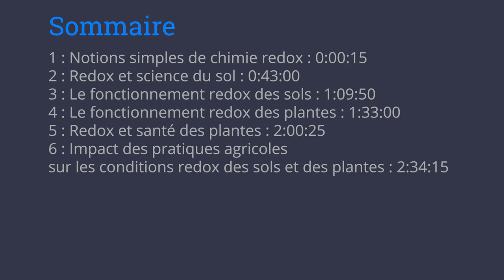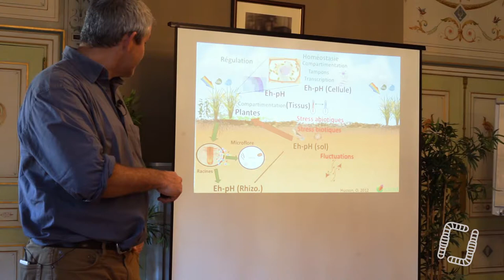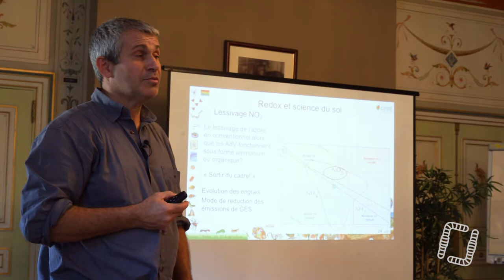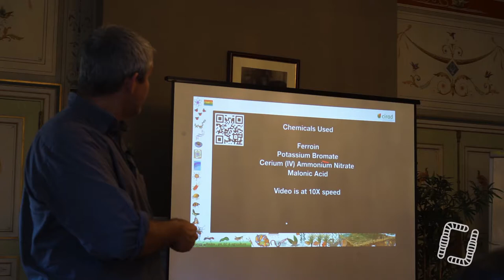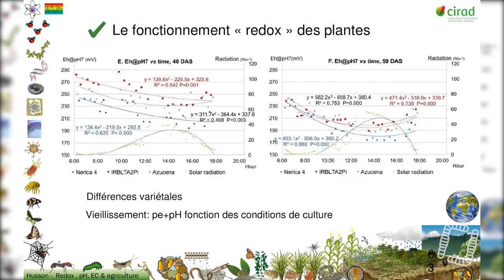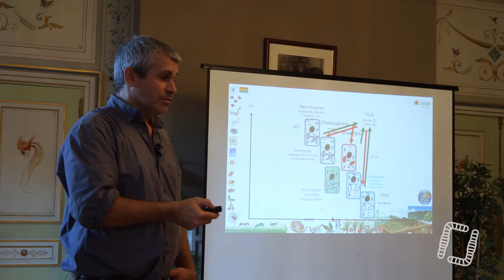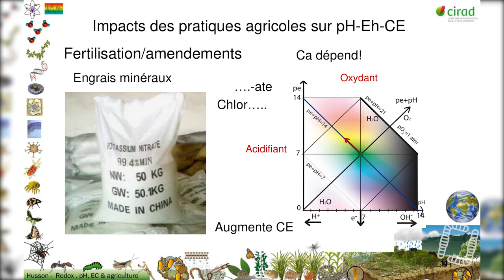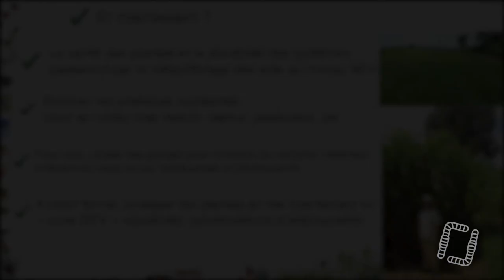Santé des plantes par le RedOx, par Olivier Husson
Lors de cette formation qui s'est déroulée aux Rencontres Internationales de l'Agriculture du vivant, Olivier Husson (chercheur au CIRAD, et spécialiste du semis direct) a fait une formation traitant de l'importance du pH et des réactions d'oxydo-réduction dans les parcelles agricoles.
Il donne ainsi des clés de compréhension sur l'apparition des maladies (champignons, bactérioses viroses) et des attaques de ravageurs, tout en donnant des pistes pour résoudre de tels problèmes.

SOMMAIRE :

0:00:15 : Notions simples de chimie RedOx
0:43:00 : RedOx & science du sol
1:09:50 : Le fonctionnement RedOx des sols
1:33:00 : Le fonctionnement RedOx des plantes
2:00:25 : RedOx & santé des plantes
2:34:15 : Impact des pratiques agricoles sur les conditions RedOx des sols et des plantes.